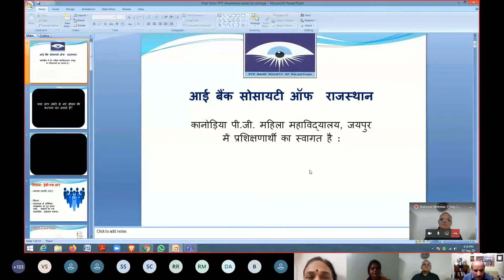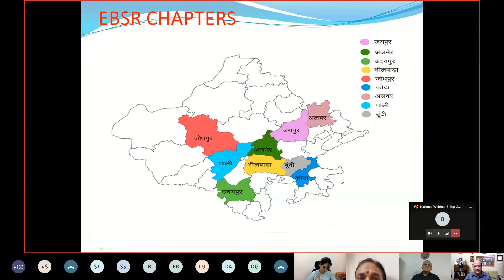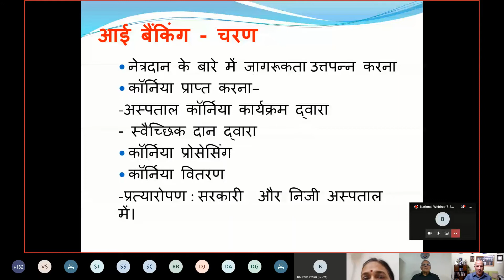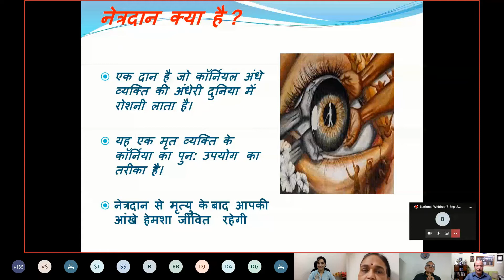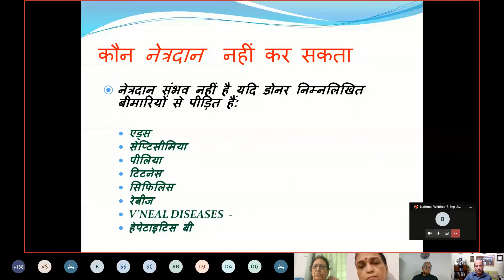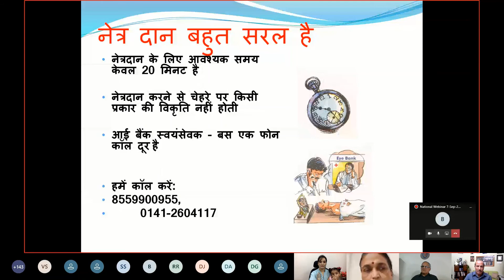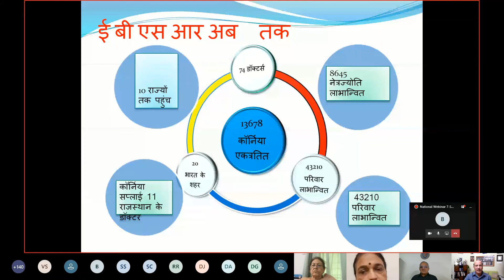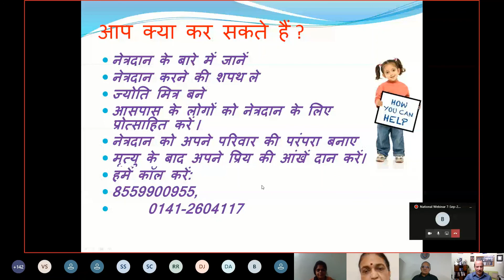Mr. BL SHARMA, President EBSR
Eye donation fortnight  awareness  on virtual platform at Kanoria PG Mahila Mahavidyalaya, Jaipur